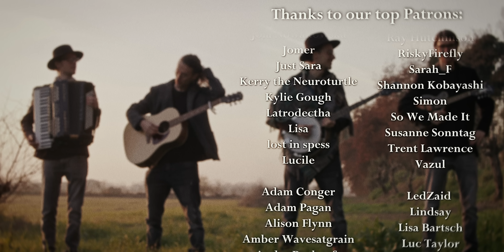Linkin Park - What I've Done (FOLK/ACOUSTIC/BLUEGRASS COVER)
Enjoy our last cover of the year: a folk/bluegrass version of What I've Done by @LinkinPark .

Dave: Vocals, Guitar, Banjo.
Joe: Accordion, Mandolin.